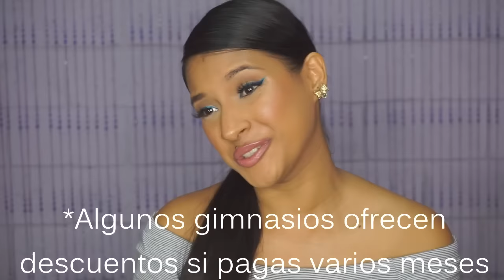Cómo perdí 30 libras | Kriz Reales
MÁS RESPUESTAS A SUS PREGUNTAS AQUÍ ABAJO!!!

Chécalo en HD!!

Bien chicas, aquí está el video que me solicitaron.
Quisiera agregar que desde hace aproximadamente unos 4 meses ya no estoy bajando de peso, sin embargo sigo bajando medidas en abdomen, espalda y brazo. En tanto que abdomen y glúteos voy aumentando de a poco.

Cuál llegó a ser tu peso y cuanto pesas actualmente?
Inicié en 147 libras y actualmente mi peso es 115 libras. Pase de talla L a S. Y en Jeans llegué a usar incluso 9/10 y actualmente he encontrado que la talla cero me queda bien.

Cuál es tu rutina actual en el gimnasio?
Mi rutina actual de ejercicios se divide así:
Lunes: Piernas y glúteos
Martes: Brazo, espalda y un poco de abdomen
Miércoles: Abdomen
Jueves: Piernas y glúteos
Viernes: Brazo, espalda y un poco de abdomen
Sábado y Domingo descanso

Instructor Personal?
Si. Pero hace unos 5-6 meses nada más. Los primero 7-8 meses los hice sola y en 9 logré llegar a mi peso actual.

Que dieta seguiste?
Sobre mi alimentación cuando decidí disminuir mi consumo de carbohidratos, pues básicamente la ensalada de convirtió en mi mejor amiga.
Grandes cantidades de ensalada de lechuga, pepino, tomate, a veces cebolla, o chile dulce, etc. Más carne blanca (pollo usualmente). Personalmente no me encanta la carne roja. Esto para mis almuerzos.

En mis desayunos durante un tiempo consumía agua tibia con limón en ayunas. Esto tiene diversos beneficios y entre ellos además de ayudarte a mejorar tu sistema digestivo, también lo hace con tu sistema inmunológico. Lo que en el momento necesitaba.
Pueden buscar en google los beneficios del agua tibia con limón.

Luego tomaba avena con agua y sin azúcar. Mucha gente lo odia, sin embargo debo decir que a mi me gusta de hecho. Me mantenía satisfecha toda la mañana y era muy fácil de preparar.

Para mis cenas pues variaban según el hambre y el tiempo que tuviera para preparar algo. Pero la leche light fue una gran aliada puesto que hacer cualquier tipo de batido era bastante fácil y rápido. Solia mezclarla con banano, granola o fresas. Y lo endulzaba con splenda.

Actualmente trato que mis platos contengan un 60% de ensalada, un 85% de algún tipo de carne y finalmente un 15% ya sea de arroz o plátano (o cualquier carbohidrato de mi elección). Por cierto estos porcentajes son aproximados va, no peso mi comida ni nada por el estilo.

Amo comer en lugares como Tacontento o Power Chicken porque siento que puedo comer mucha carne y poca tortilla o poco arroz y siento que no es tan terrible. Por si necesitan ideas de donde comer.
Especialmente Power Chicken pido una pechugota de Pollo asadito y vegetales...UHHH YA ME DIÓ HAMBRE! jajajajja

En cuanto tiempo lo lograste?
En 9 meses aproximadamente.

Y bueno nuevamente si estás experimentando problemas con tu peso, nada mejor que un especialista para indicarte el camino a seguir. Esto sólo es como yo lo hice.

Si leíste toda la cajita de información pues te agradezco de corazón! Te mando un abrazote virtual y te recuerdo que eres increíblemente valioso! Dios te ama!

No olvides ver: "Mi maquillaje diario | Kriz Reales"